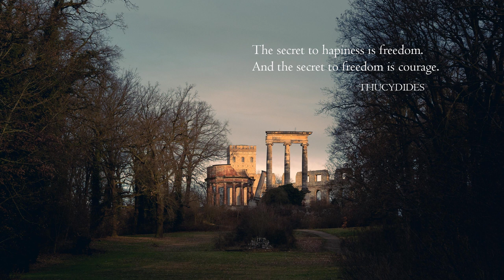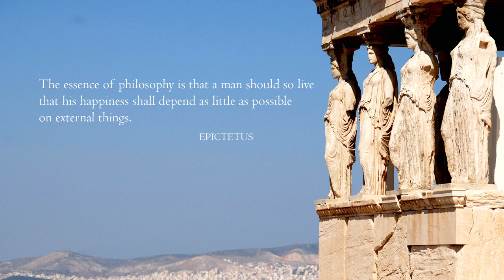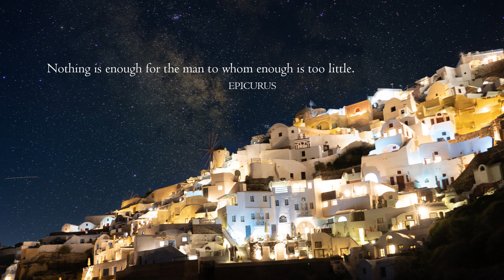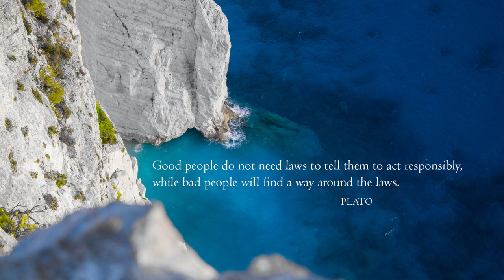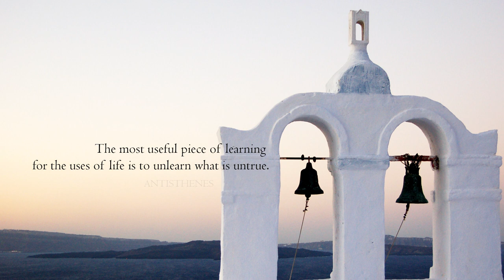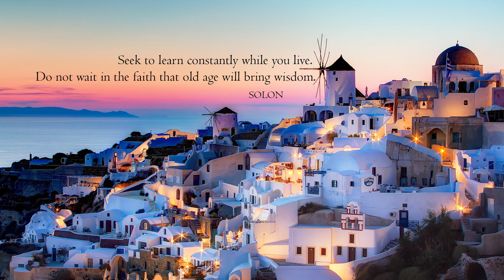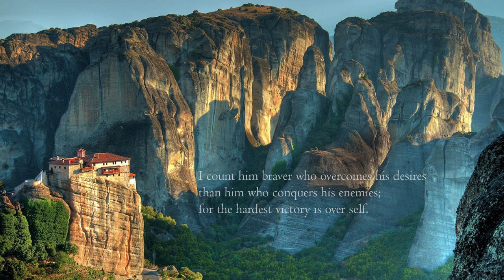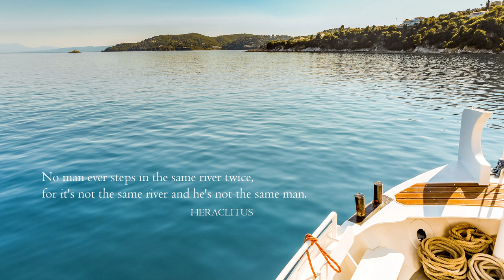🏛 Ancient GREEK PHILOSOPHY QUOTES 🏛 With CALMING MUSIC by ODYSMOD 🇬🇷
Ancient voices from greek future Is a video made to share the wisdom of ancient greek philosophers and modern music from the great greek artist Kostas Sidiropoulos, also know as Odysmod ; the result is a calming trip to the Greece of all times.

Konstantinos Sidiropoulos (Odysmod) is a Greek composer of classical and ambient electronic music. He was born in Athens, and his career as a composer began in 2002. In the following years, he gained a notable reputation in the electronic ambient community, participating in various festivals in Europe .

Odysmod has developed a style of playing the piano which can be described as slow and sustained, involved with minimal cinematic background. Due to vintage synthesizers' use, the music is reminiscent of the warm analog sounds of the '70s & '80s!

He plays at as many instruments and keyboards simultaneously as possible and uses the recording technique of all tracks concurrently as well.

Here are the list of the songs and the philosophers that are included in this video:

00:00 Odysmod presenting himself
00:14 Intro: Secrets of the sea
01:06 Secrets of the sea / Thucydides
05:15  Like the ocean of oceans / Plutarch
08:12 In blue / Socrates
13:41 In my own silence / Epictetus
17:00 Looking for the stars / Epicurus
23:50 Memories bend / Parmenides
27:38 Dream like a trip to the moon / Plato
30:48 Floating dreams on waves / Xenocrates
36:03 Kyklos / Zeno of Citum
39:59 Summer evening / Antisthenes
44:52 Dream on the moon / Solon
49:13 Great Ocean / Thales of Miletus
53:56 Think of the long trip / Aristotle
59:52 She does not swim on Orion's Belt / Heraclitus